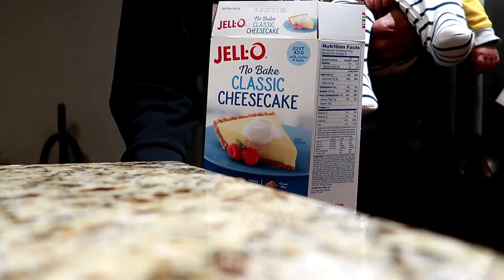BABY HAS AN ADORABLE LAUGH!!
Our son is growing up so fast!